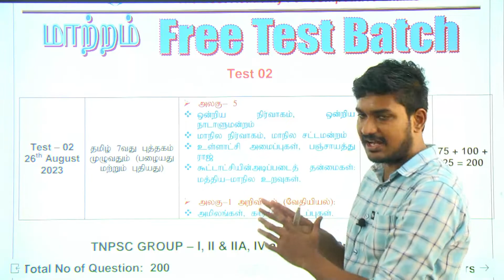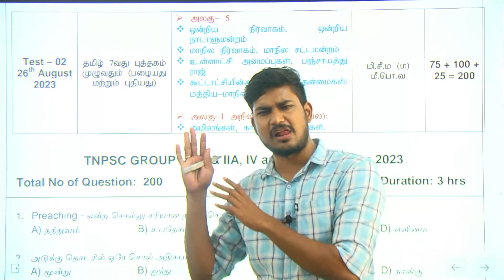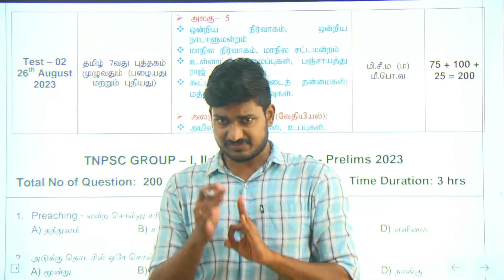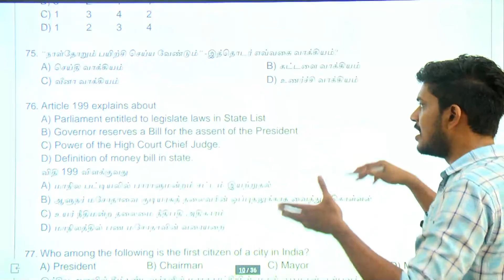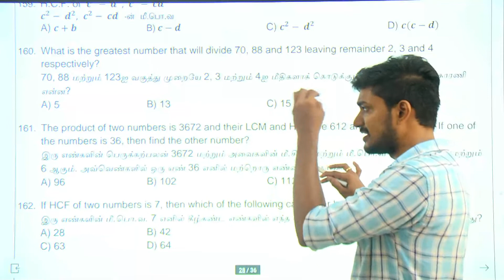மாற்றம் FREE TEST BATCH | TEST 02 | தரமான 200 கேள்விகள்..